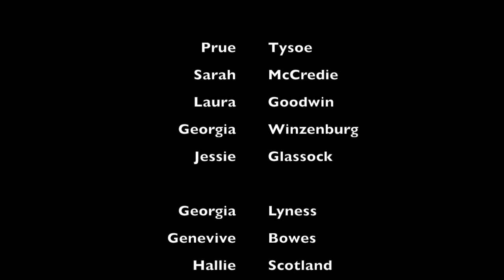CGGS Senior rowing video 2015 -2016